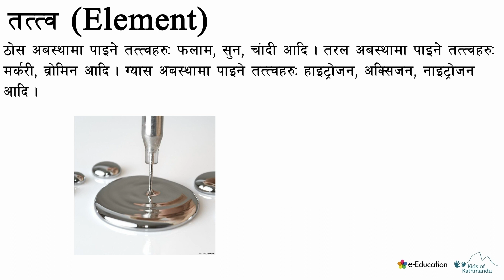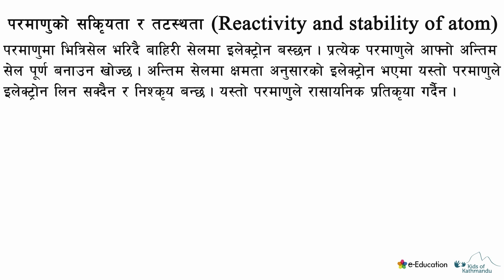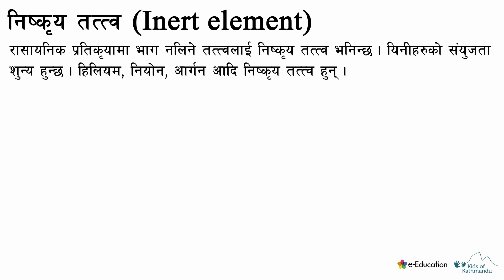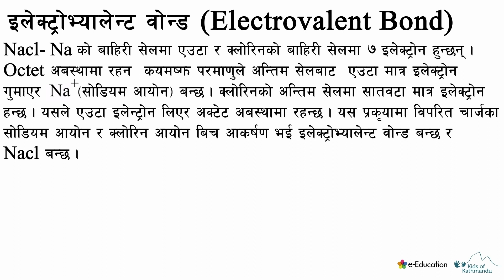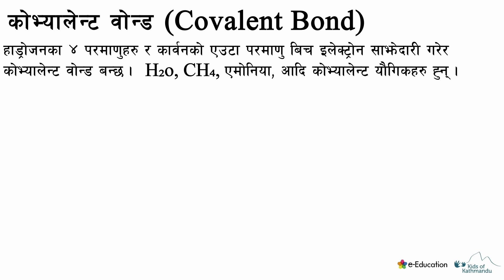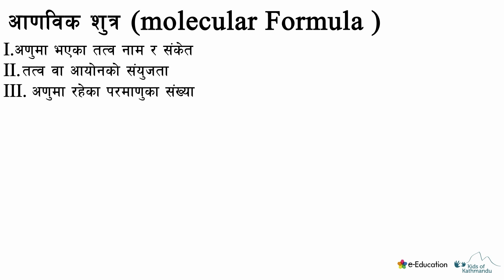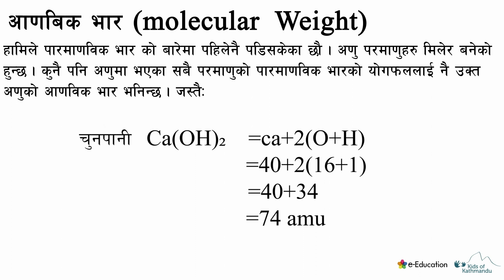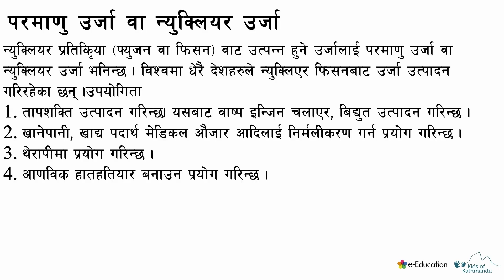परमाणु संरचना र रासायनिक बन्धन( Atomic Structure and Chemical Bond)